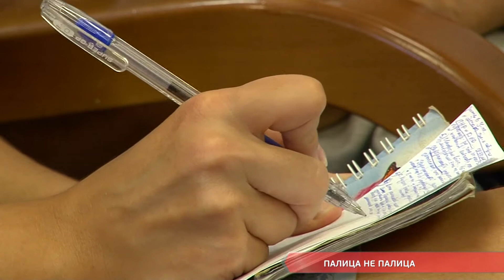Палица не палица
Игорь Палица отвечал на самые «горячие» вопросы интересующие не только журналистов но и общественность в целом.